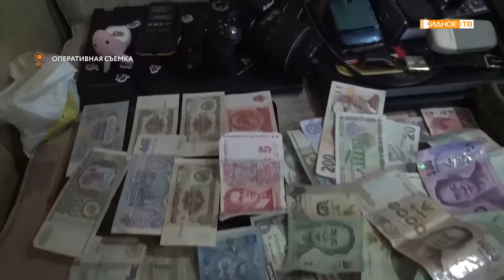УМВД СООБЩАЕТ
Подмосковными полицейскими задержаны подозреваемые в серии квартирных на сумму свыше миллиона рублей. Как сообщают сотрудники уголовного розыска, злоумышленники незаконно проникали в квартиры, расположенные на первых этажах домов, и похищали ювелирные украшения, денежные средства и другие личные вещи граждан.